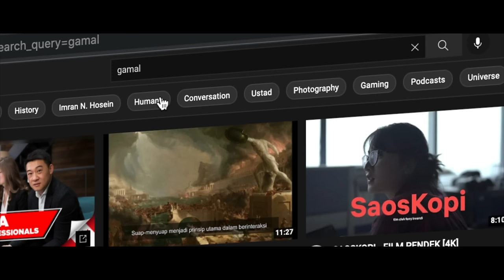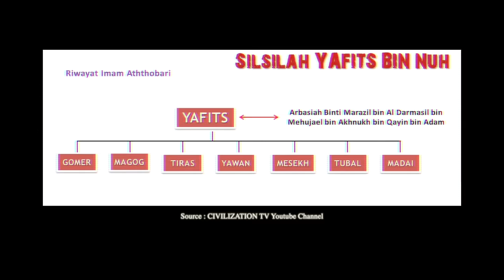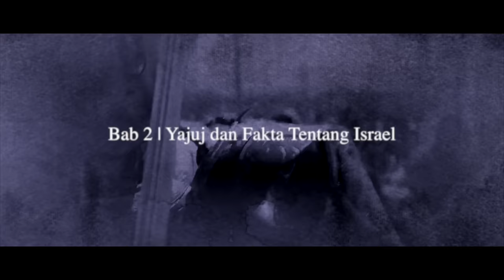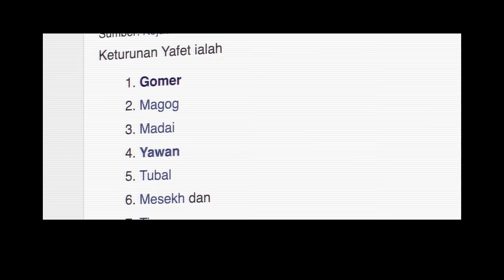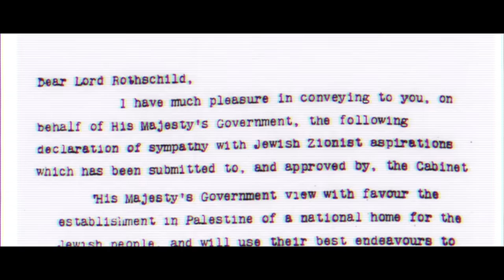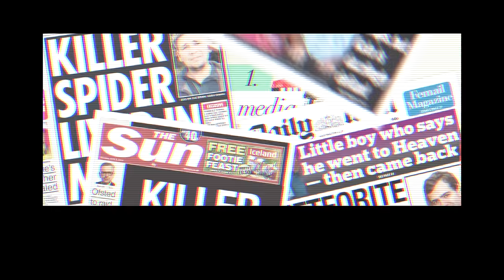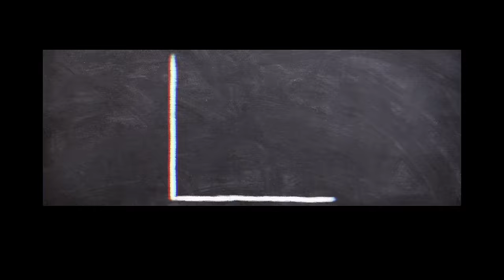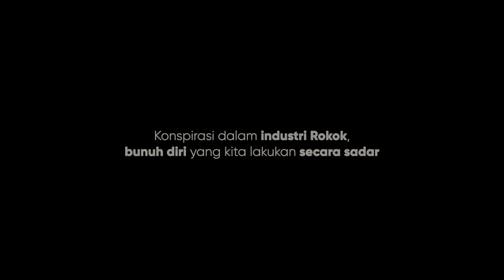Mengungkap Siapa Sebenarnya Yajuj Dan Majuj, Perusak Dunia Terhebat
Dunia ini tidak seperti apa yang kita lihat 100% di media dan sebaliknya tidak semua teori konspirasi itu pun benar. Kebohongan terbaik adalah kebohongan yang mengandung kebenaran.

Intro (0:00)
Bab 1 | Asal Muasal Yajuj dan Majuj (0:47)
Bab 2 | Yajuj dan Fakta tentang Israel  (7:30)
Fakta Tentang Israel (12:53)
Bab 3 | Jadi Siapa Sebenarnya Yajuj? (18:36)
Kesimpulan, Epilog & Credit (24:39)

Masuk di segmen Trilogi Akhir Jaman Episode Kedua, Yajuj dan Majuj. Sehebat-hebatnya bangsa perusak di dunia. Bangsa yang sejak dahulu zaman Raja Zulkarnain sangat ditakuti sampai dibuatkan tembok pembatas oleh Zulkarnain. Di video kali ini gue akan membahas siapa Yajuj dan Majuj, dan fakta tentang Israel.